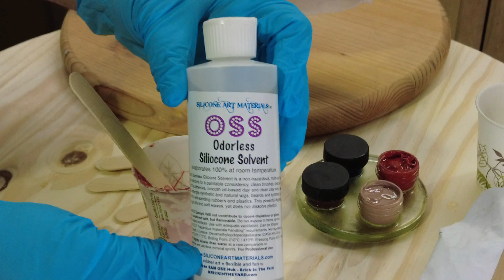Silicone Additives For Molding & Casting Silicones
This is a quick overview of our silicone additives. These additives can be used to modify or customize our silicone formulas according to your molding and casting needs.You can find all of our silicone additves here on our silicone additive